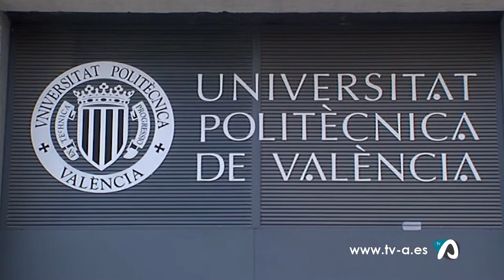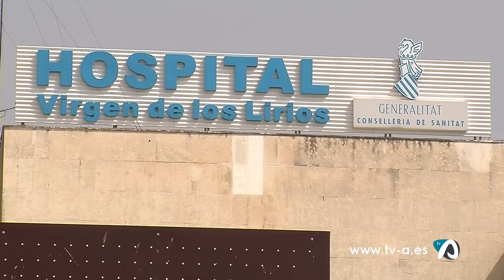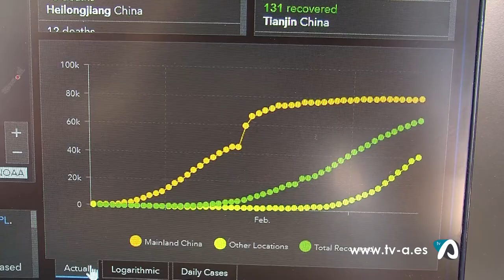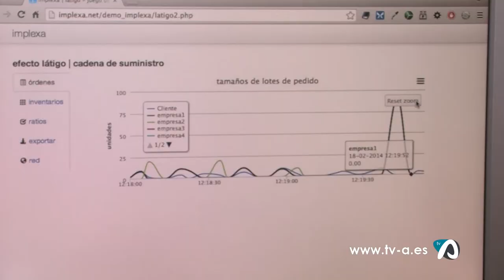Notícia simulador brots Covid19 Campus Alcoi UPV-Hospital Verge Lliris Alcoi 11 maig 2020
Investigadors del Campus d'Alcoi de la UPV han desenvolupat una aplicació capaç de simular situacions futures lligades a la possible aparició de nous brots de coronavirus. És una demanda del cos directiu del Departament de Salut d'Alcoi i del propi Hospital Verge dels Lliris en ares de preveure com podria evolucionar la situació. Altres àrees de salut ja s'han interessat per aquest projecte.